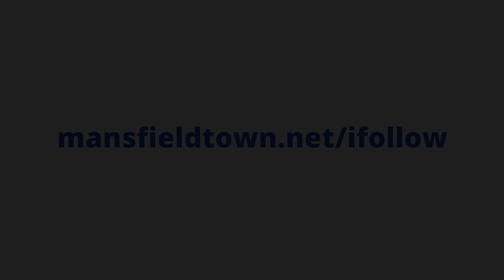Striker on Vale point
🗣️ Hear from industrious frontman Rhys Oates on this evening’s battling 1-1 draw with Port Vale.